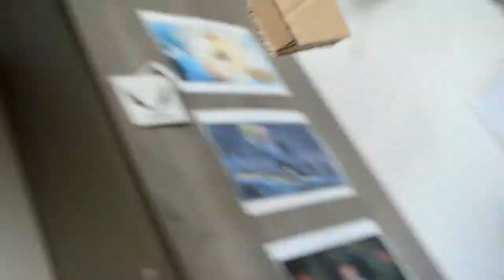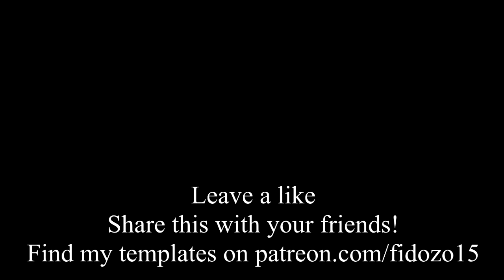Making of: Cardboard G36c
Share with friends or enemies